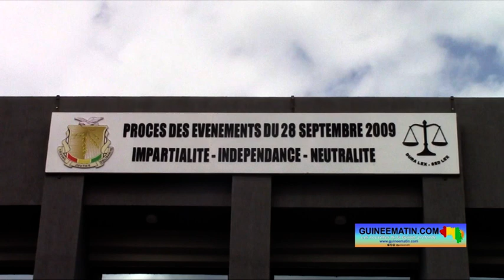Audition de victimes de viol au procès du 28 septembre: Dadis n’échappera pas à l’abîme» (Paul Yomba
Le procès des crimes perpétrés le 28 septembre 2009 s’est poursuivi ce mardi, 24 octobre 2023 au tribunal criminel de Dixinn délocalisé à la Cour d’appel de Conakry. Après la déposition de victimes et de parents de victimes, qui ont raconté l’horreur vécu au stade, le président du tribunal Ibrahima Sory 2 Tounkara, a suspendu l’audience. La démarche visait à faire sortir le public en vue de la déposition de victimes de viol à huis clos. Maître Paul Yomba Kourouma, un des avocats de Toumba Diakité, ancien aide de camp du chef de la junte de 2009, a mis l’occasion à profit pour tirer à boulets rouges sur Moussa Dadis Camara, a constaté sur place Guineematin.com à travers un de ses reporters.

 Après avoir entendu trois parties civiles, le juge a ordonné de libérer la salle pour permettre au tribunal d’entendre deux femmes, victimes de viol le lundi 28 septembre 2009.
Maître Paul Yomba Kourouma, un des avocats de Toumba Diakité, a salué la démarche du président du tribunal avant de promettre l’échec de Moussa Dadis Camara dans ce procès. « D’abord, il faut féliciter le président de ce tribunal parce que s’il avait déclenché les hostilités aujourd’hui, ce serait nuire à la dignité de la femme, ce serait encore enfoncer Dadis et son système dans l’abîme qui l’attend d’ailleurs et auquel il n’échappera pas. On a demandé la repentance, la demande du pardon ; ça n’a pas pu être obtenu. Il a voulu le résultat sur le terrain, il a voulu que la preuve de la culpabilité de ses hommes soit établie, se disant être innocent en toutes phases, alors que dans la conception, la préparation, dans l’exécution, il a été la cheville ouvrière. La question de ce renvoi est due à la sagesse, à la pertinence, à la vigilance, à la dextérité de ce tribunal. Et je crois que nous avons tous salué ce qui n’est pas à l’honneur des avocats de la partie civile », a dit l’avocat, dans un entretien après la suspension de l’audience.